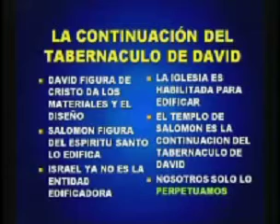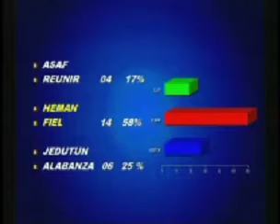Artista o Salmista pt.1/8 Apóstol German ponce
Para comprar el libro .Si pueden, les recomendaria comprar este predica y la recibirian completa y sin interrupcion alguna. Solo cuesta $10 y estarían apoyando al ministerio. Tambien pueden comprar los videos de danza. Aquí se los pongo gratis pero seria mejor que tuvieran el material completo fuera de youtube.